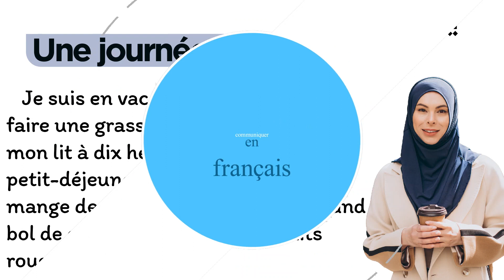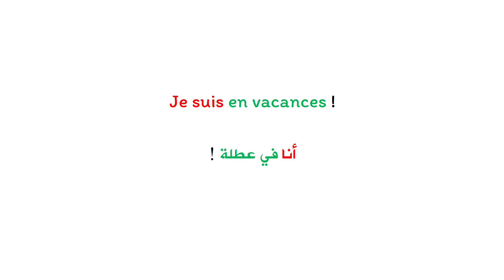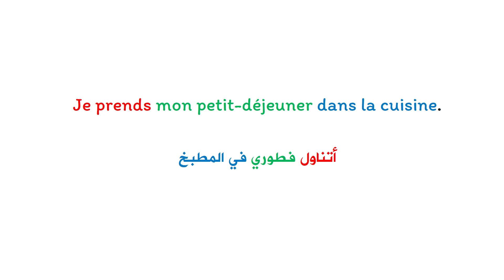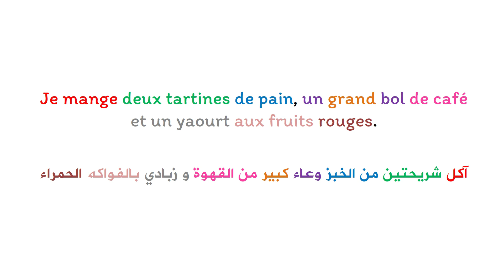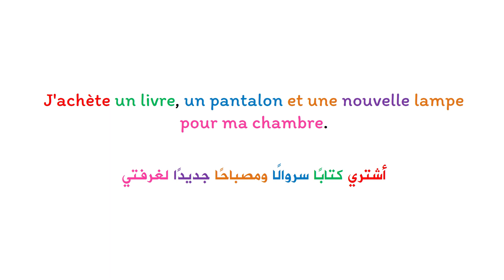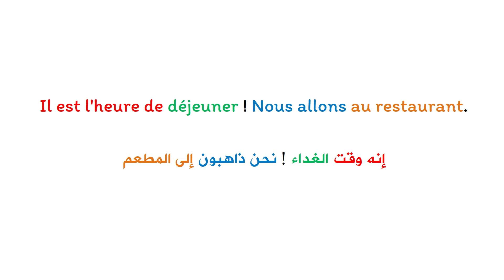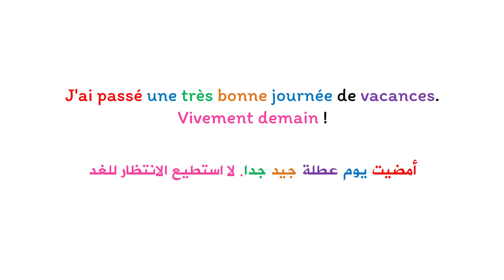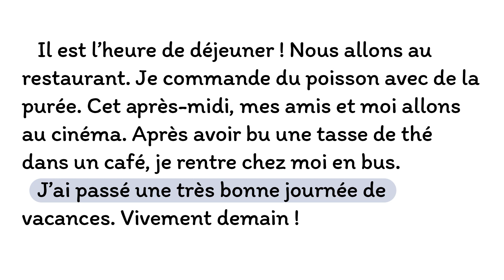Apprendre le français et améliorer la prononciation : texte en français avec la traduction en arabe